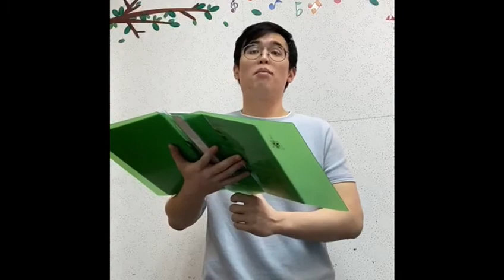CMS Ruby Jubilee 2021 [Chang Yang Liu🎤]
Featuring:

Chang Yang Liu, voice🎤
Jonathan Tay, piano🎹
[Whither must I wander by Ralph Vaughan Williams from Songs of Travel ]

In celebration for Coronation Music School's 40th anniversary (2021), we will be featuring all our students, behind-the-scenes, interviews and many more throughout the year!

Music for All since 1981:
Our mission is to empower others and instill a growth mindset through music.

for more information!

🎬 We perform.
🎻 We educate.
🎹 We give the best of us, to bring out the best in you.